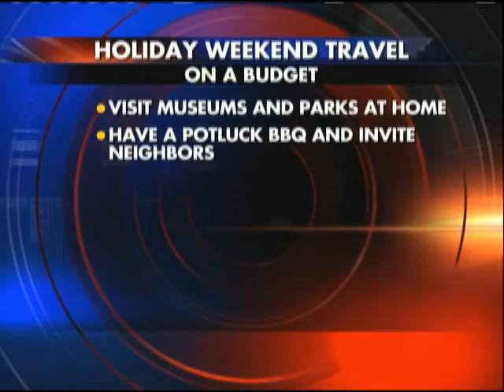Labor Day Weekend Activities, 8-22-12, 4pm